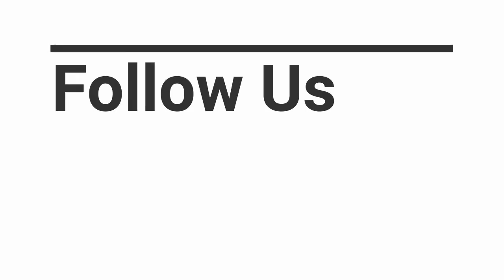Dragon Ball Super Broly 2019 Official Trailer #3 English Dubbed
◎Summary